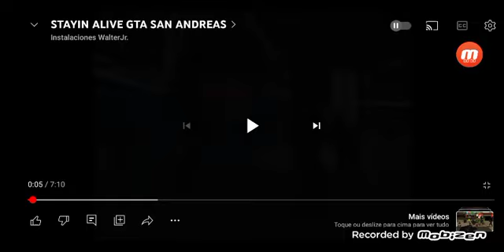ALL AROUND THE WORLD GTA SAN ANDREAS